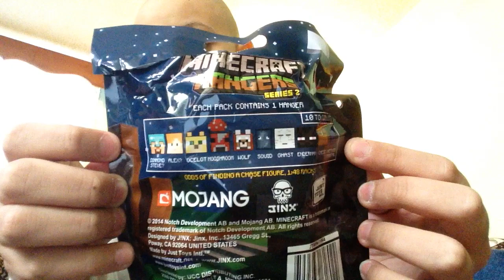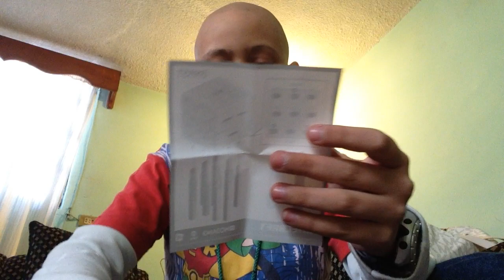Unboxing minecraft hangers serie 2 ep:1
Pues salió la serie dos de mainecraft hangers y pues que le baños a hacer pues a subirla al canal siiii